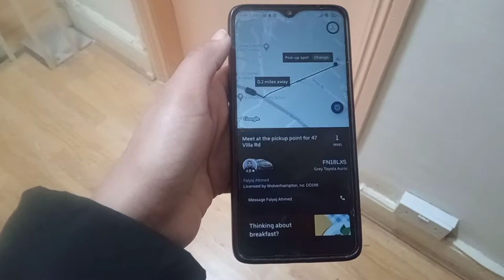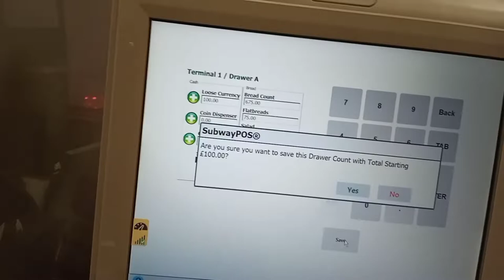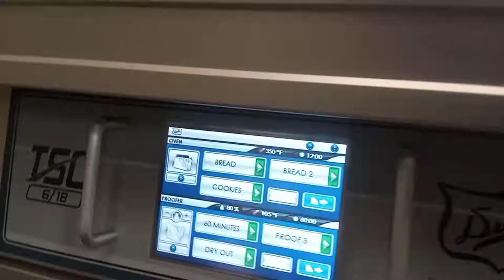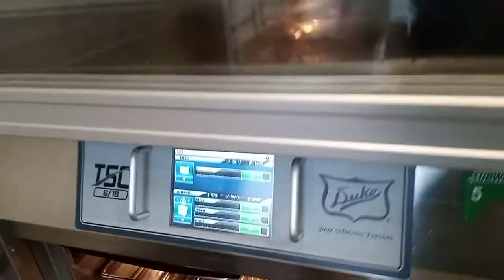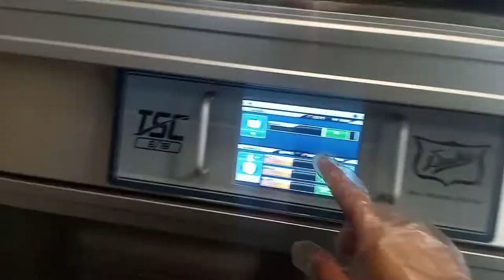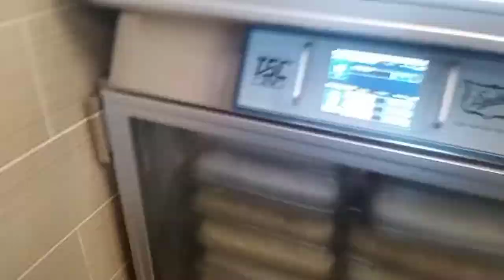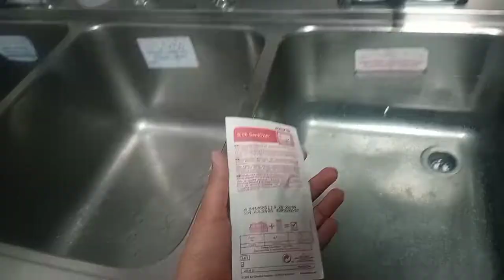Work at subway job as SANDWICH ARTIST || back to front End work at Subway|| difficult or easy